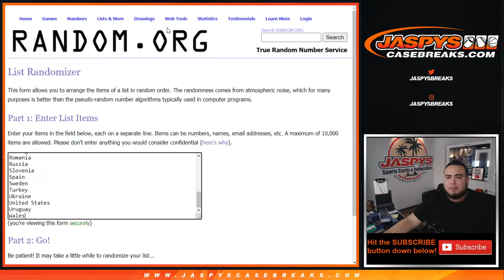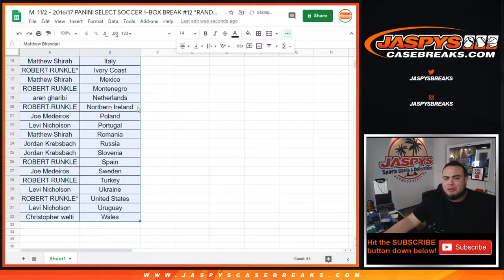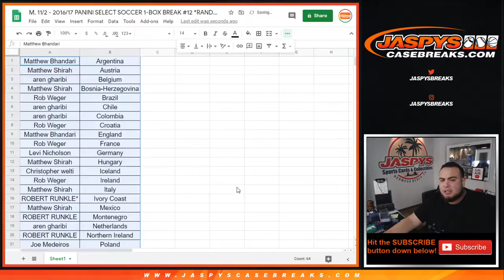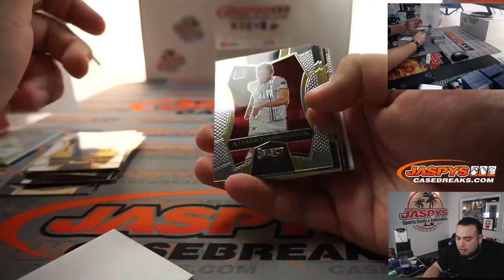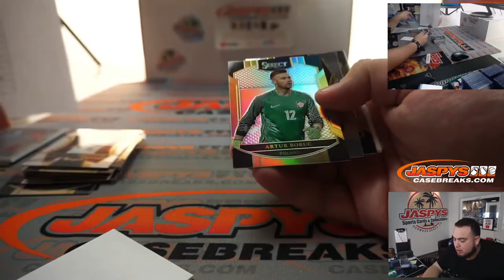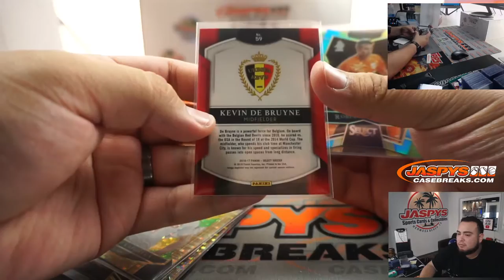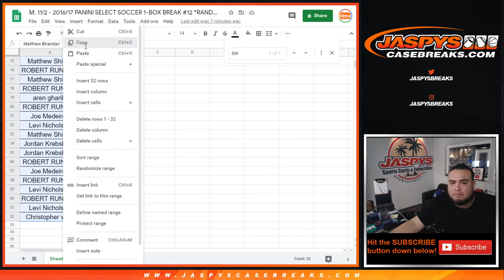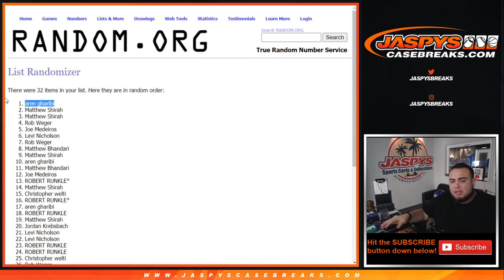M. 11/2 - 2016/17 PANINI SELECT SOCCER 1-BOX BREAK #12 *RANDOM COUNTRIES*